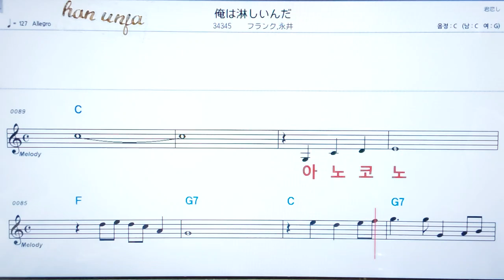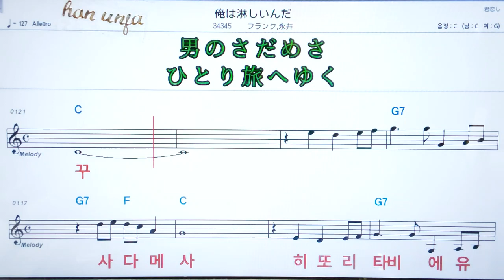💖오레와시비시인다/후랑크나가이 ✌カラオケ.日本の曲( 한글 발음)악보, 코드 ,Karaoke*카라오케 반주